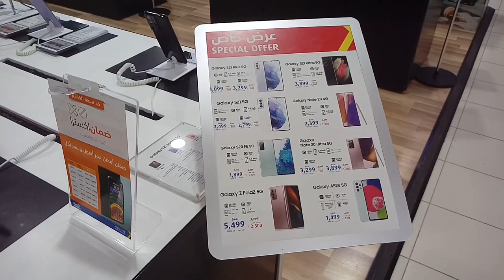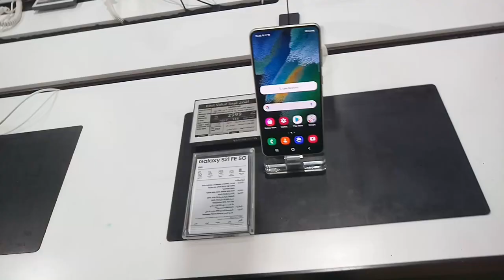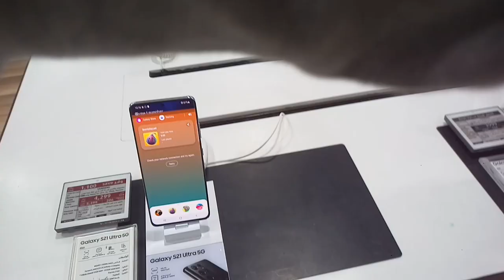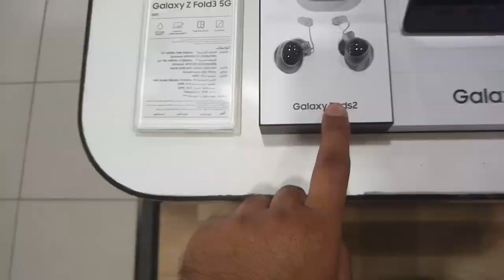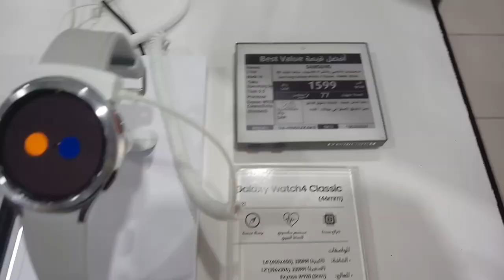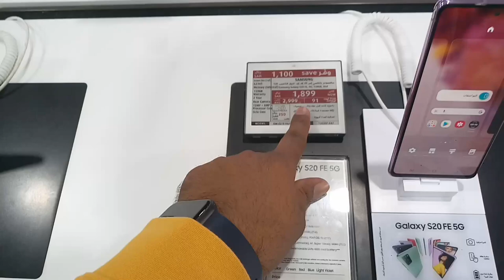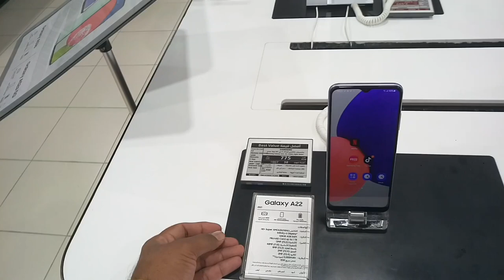Samsung All Mobile discount offer price | Extra Store Mobile discount offer Jeddah,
Saudi Arabia Latest Update News today in Urdu and Hindi, Saudi News in Urdu, Today News in Saudi Arabia, Samsung All Mobile discount offer price | Extra Store Mobile discount offer Jeddah, Samsung Mobile discount offer extra store, weekly mobile discount offer extra store, Samsung S22 price,